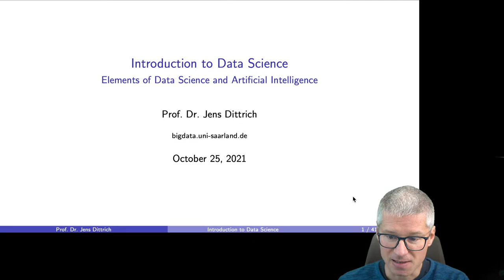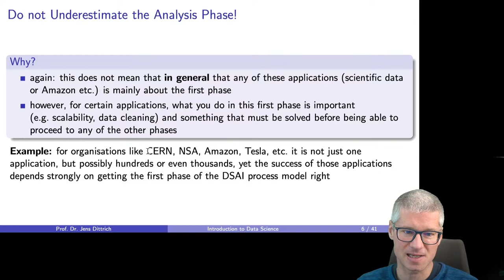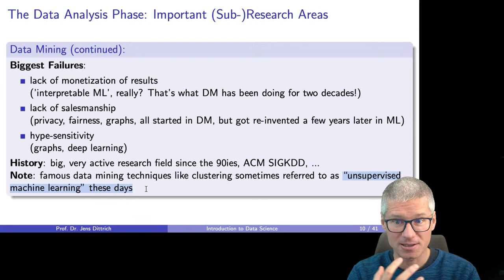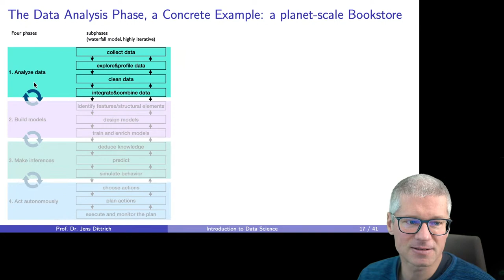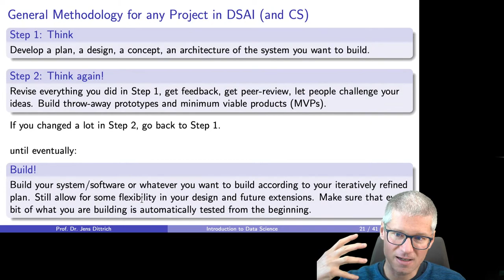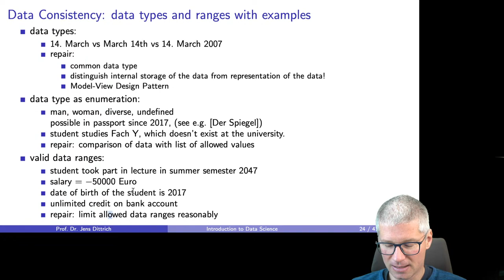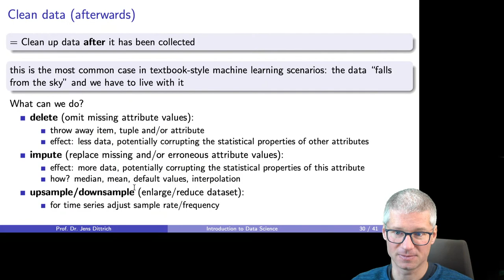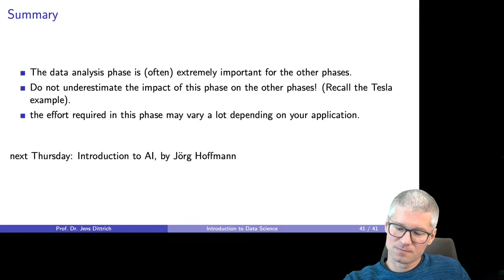Elements of Data Science and Artificial Intelligence: Einführung in Data Science